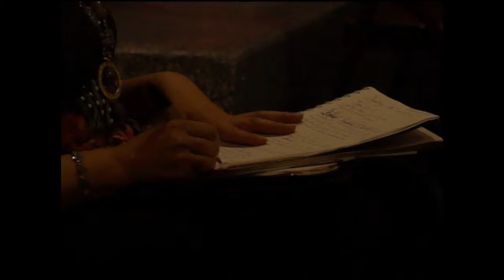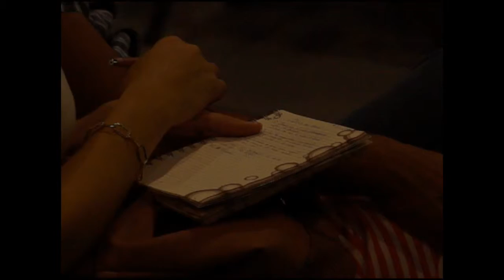"¿Quieres quedar sano?" - Juan Villa (ACDH)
Conferencia impartida el domingo 7 de Junio del 2015 en la Familia Amistad por el Maestro en Administración Juan Villa. La pregunta que le hizo Jesús al paralítico fue "¿quieres quedar sano?" Sin embargo, la respuesta fue una excusa, una desviación a la pregunta inicial. Muchas veces así nos encontramos dandole vueltas a nuestra situación, cuando Jesús nos ha dado todo ya.